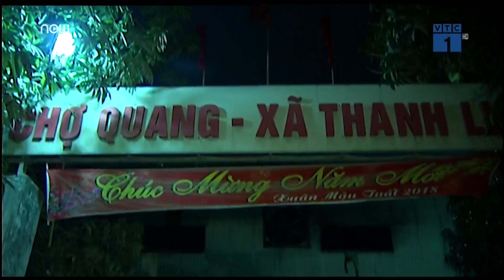Trắng đêm bảo vệ hiện trường sau vụ cháy chợ Quang | VTC1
VTC1 | Sau vụ cháy chợ Quang (Thanh Trì, Hà Nội), suốt đêm qua (1/4),  cơ quan chức năng đã tiến hành phong tỏa khu vực chợ, xây dựng lại tường bao để bảo vệ hiện trường vụ cháy.